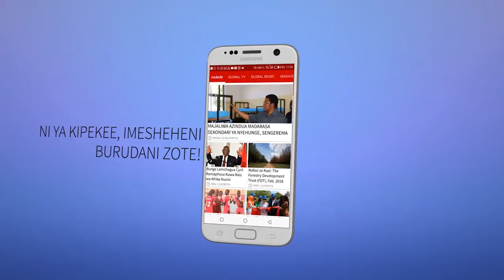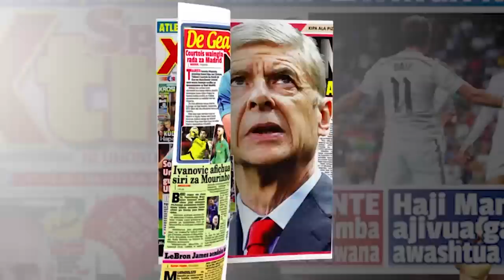BREAKING: Rais Magufuli Awaapisha Mabalozi Wapya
Rais Dkt John Magufuli, amewaapisha mabalozi wawili, Balozi wa Tanzania nchini Canada, Alphayo Kidata na Katibu Tawala mkoa wa Tabora, Albert Msalika Makungu.

Tukio hilo limefanyika Ikulu jijini Dar es Salaam leo Mei 10, 2018.

Category
News & Politics